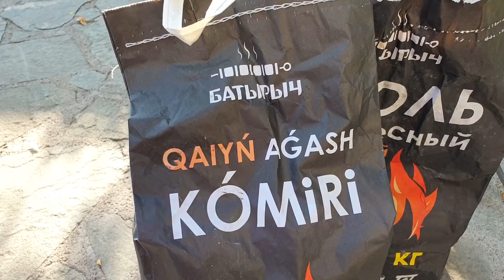КРЫШЕСНОСНЫЕ РЁБРА НА МАНГАЛЕ I КАК БРИТВА - заточная система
"Как бритва" - от души рекомендую, инструмент на момент выхода видео уже опробован. Сказать, что доволен - ничего не сказать!))))

Дед с Фабричного!